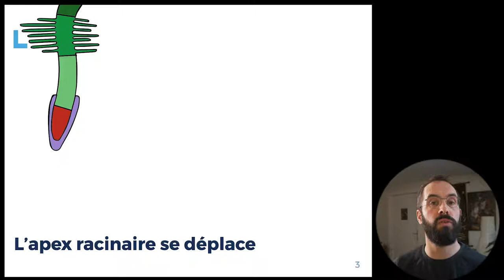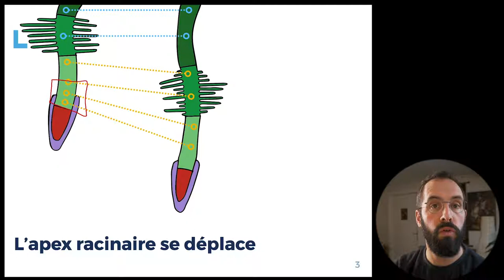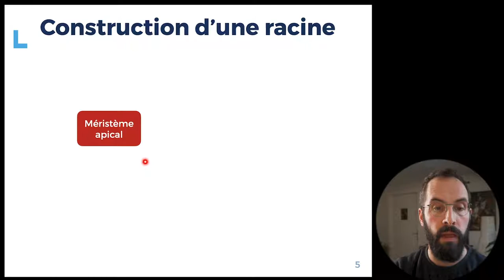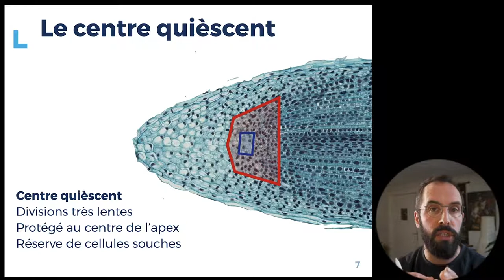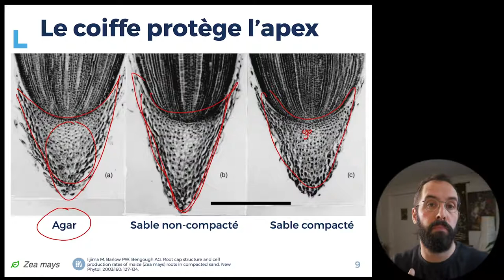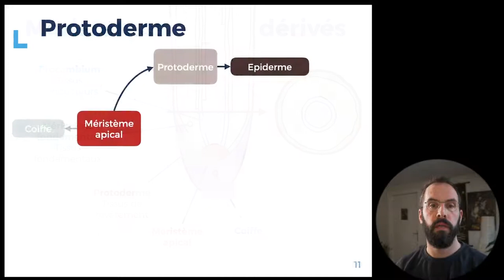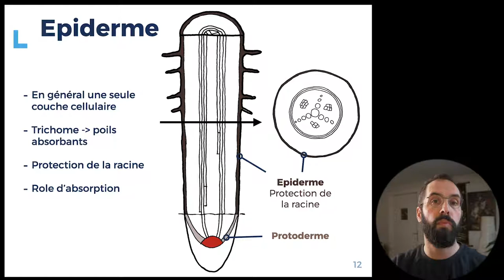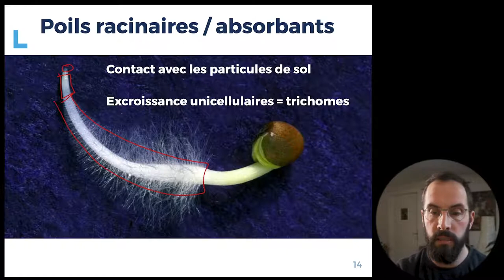3.2 - Formation des tissus de revêtement racinaires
Dans cette vidéo nous allons parler de la croissance des tissus primaires des racines. En particulier, nous parlerons de le formation des tissus de revêtement racinaires